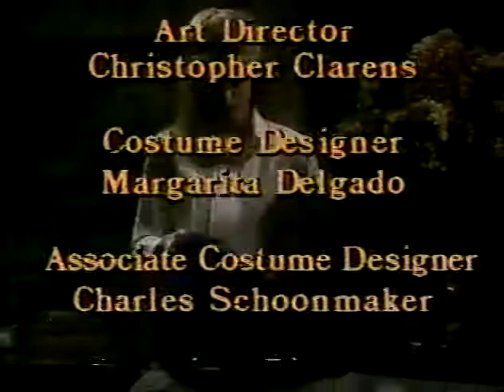Another World Closing Credits with CTV voice-over (November 16, 1988)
Short close from Nov. 16/88 episode.  This is from a Canadian airing on CTV.